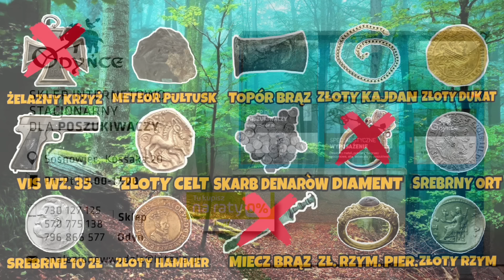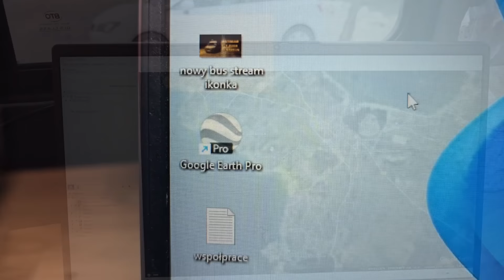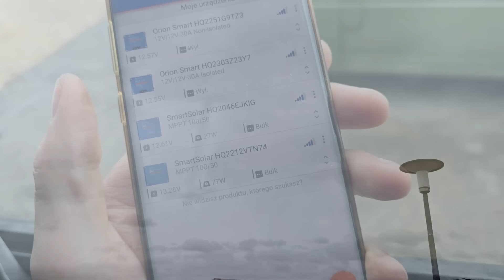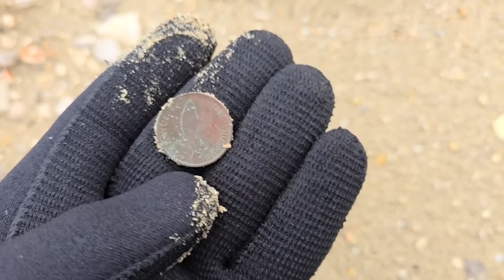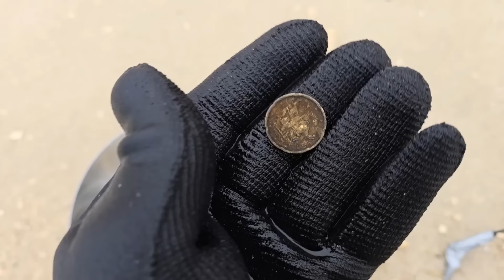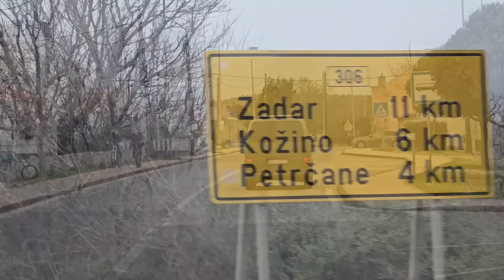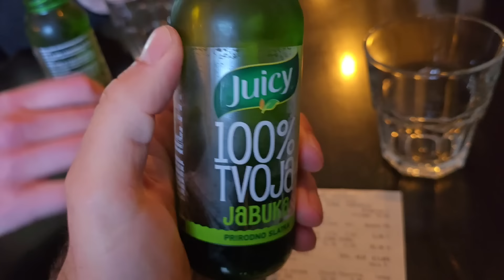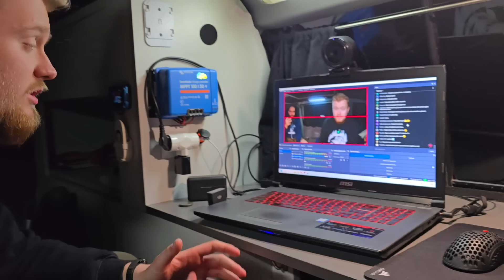Po ROZŁUPANIU okazało się że skrywały różne przedmioty. Chorwackie przygody.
Ciuchy

Quest PROMOCJA
QUEST x5 plus darmowy pointer